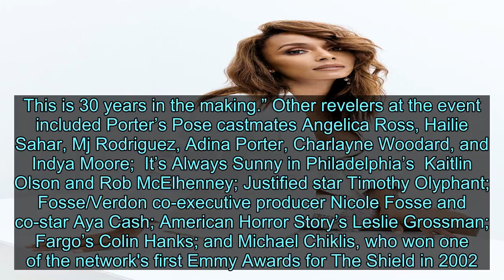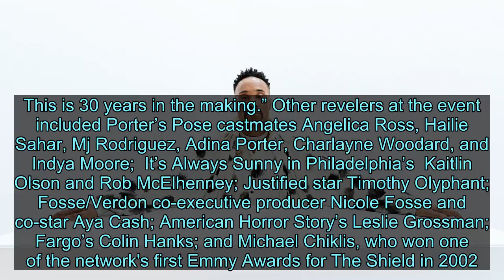Billy Porter, Sam Rockwell, and FX’s Biggest Stars Celebrate Emmys Eve - News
And not just because Lin-Manuel Miranda, Sam Rockwell, Margaret Qualley, James Van Der Beek, Billie Lourd, Taika Waititi and other FX headliners were clinking champagne flutes in celebration of the network’s 32 nominations ahead of Sunday’s awards show. Pose star Billy Porter was also ringing in two momentous milestones: his history-making nomination as the first openly gay actor to be recognized in the lead-actor-in-a-drama series category, and his 50th birthday. Shortly after Porter’s Pose co-star Dominique Jackson presented him with a birthday cake at CRAFT, Porter told Vanity Fair he’s still processing the weekend’s two landmarks. “It’s thrilling. It’s humbling.” The Pose star already has a Tony award, for his 15-week Broadway run in 2013’s Kinky Boots. But to Porter, making history in Hollywood has been an incredible cap to a performing career begun at a Pittsburgh-area amusement park three decades ago. “It’s inspiring to focus on something in your life and just believe,” Porter said. “Just to choose yourself and trust yourself and have it happen like this. It’s not always fast. We live in a microwave world where everything needs to happen so quickly that [if it doesn’t] people just throw their hands up and give up. This is 30 years in the making.” Other revelers at the event included Porter’s Pose castmates Angelica Ross, Hailie Sahar, Mj Rodriguez, Adina Porter, Charlayne Woodard, and Indya Moore; It’s Always Sunny in Philadelphia’s Kaitlin Olson and Rob McElhenney; Justified star Timothy Olyphant; Fosse/Verdon co-executive producer Nicole Fosse and co-star Aya Cash; American Horror Story’s Leslie Grossman; Fargo’s Colin Hanks; and Michael Chiklis, who won one of the network's first Emmy Awards for The Shield in 2002. Billy Porter, Pose Photograph by Peter Yang. Mj Rodriguez, Dominique Jackson and Indya Moore from Pose. Photograph by Peter Yang.Advertisement Janet Mock, Pose Photograph by Peter Yang. James Van Der Beek, Pose Photograph by Peter Yang. Margaret Qualley, Fosse/Verdon Photograph by Peter Yang.